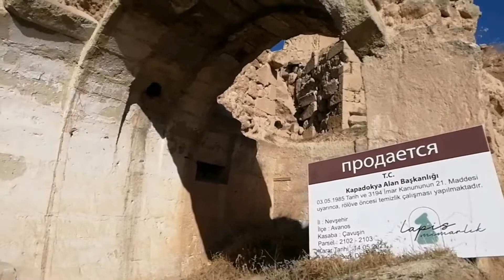Что посмотреть в Чавушин, Каппадокия. Жизнь в пещере. А не купить ли себе пещерку?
Очередная прогулка по небольшой деревушке в Каппадокии. Что посмотреть в Чавушин? Жизнь в пещере. А не купить ли себе пещерку?
Мой канал на Яндекс Дзен